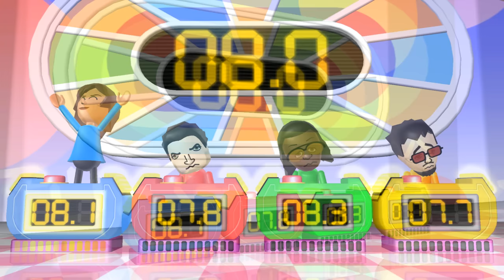Wii Party Series - All Lucky Minigames With Yoko (Hardest Difficulty)